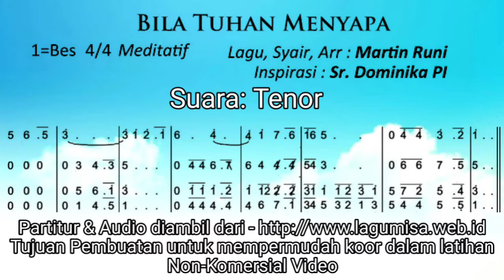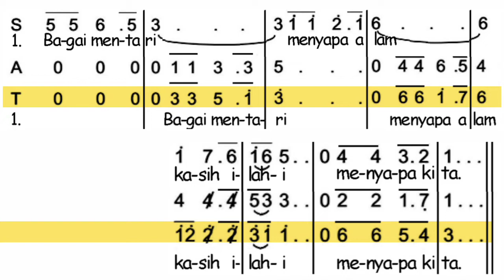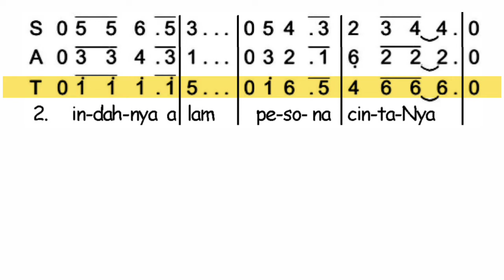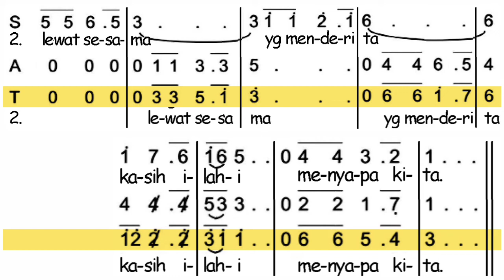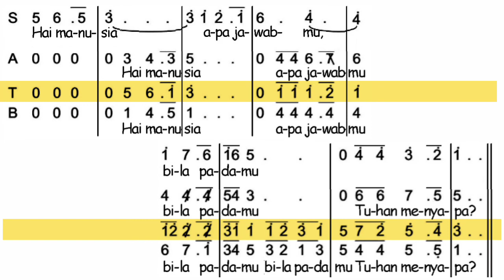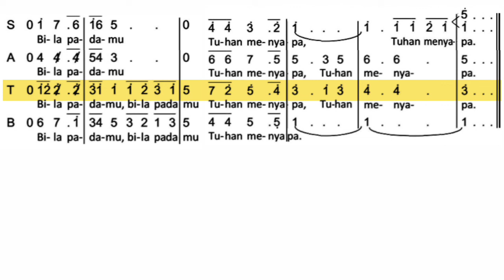Bila Tuhan Menyapa (instrumen) Tenor